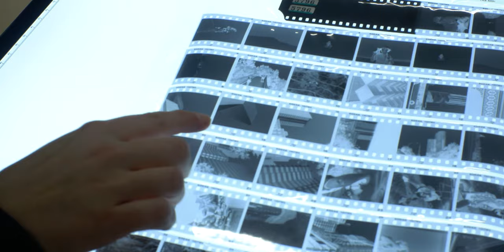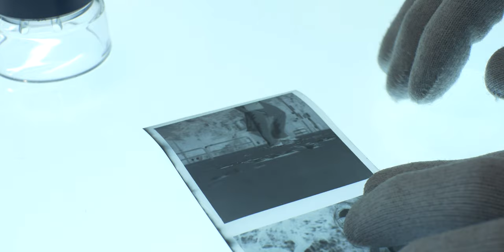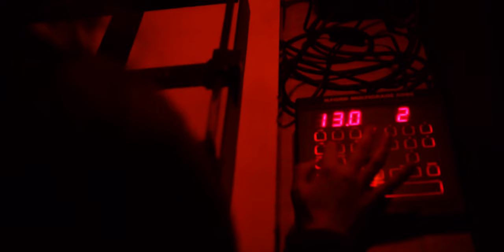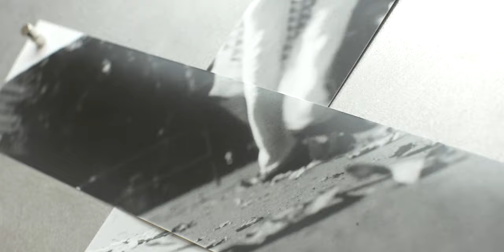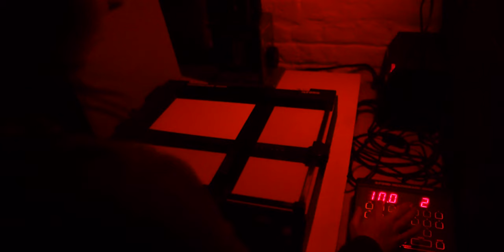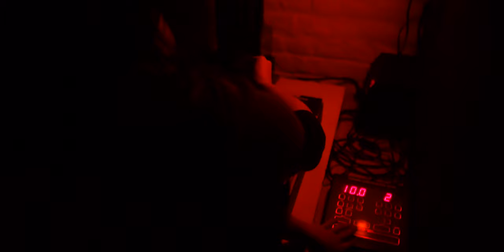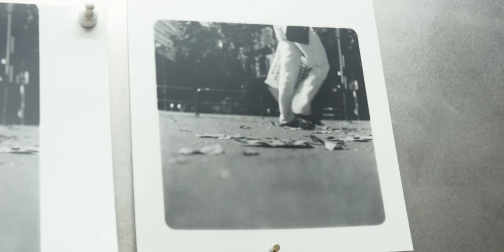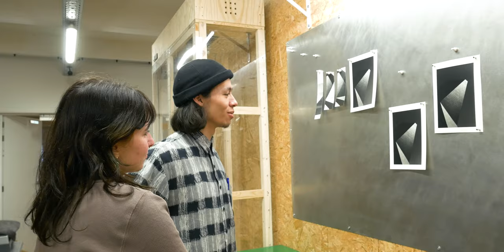ILS FONT le TIRAGE ARGENTIQUE de nos photos à l'AGRANDISSEUR (ft. Emma Cortijo & MorifilmLab)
Cette semaine je vous emmène à Bruxelles avec l'équipe de Mori Film Lab & Emma Cortijo, on s'est lancé un défi tirage à l'agrandisseur, 2 d'entre nous ont 2h pour tirer les photos argentiques des 2 autres, dans cet épisode François de Rivoyre et 'Emma Cortijo tireront les photos de Cole Sale et moi  !

Vous pouvez m'apporter votre soutien sur Tipeee.com, si vous voulez encore plus de vidéos, et me permettre de rester indépendant, donnez en fonction de vos ressources

Thomas App

Montage : Équipe de Nuit

subcount: 12258